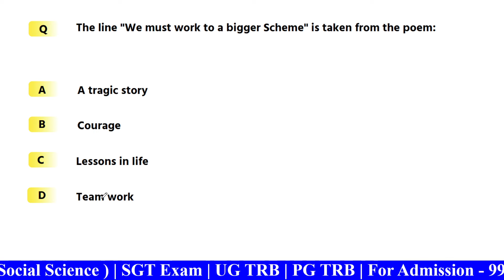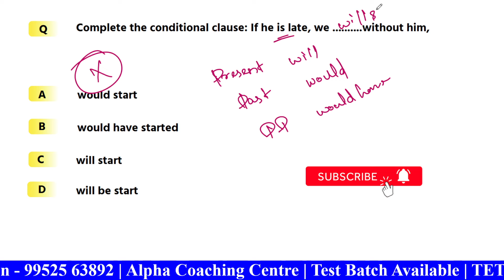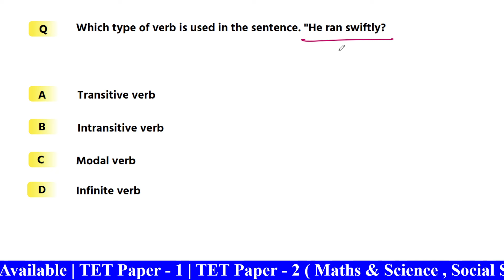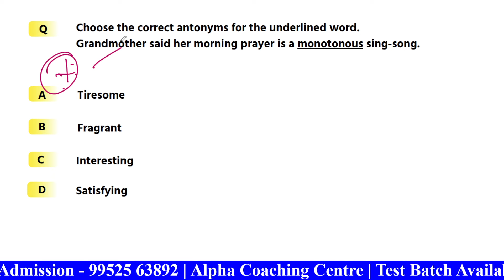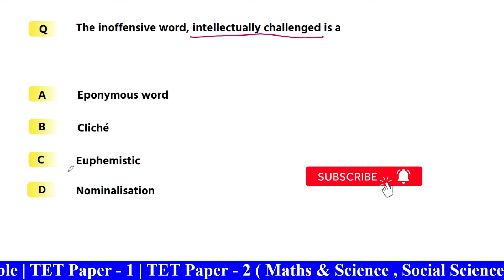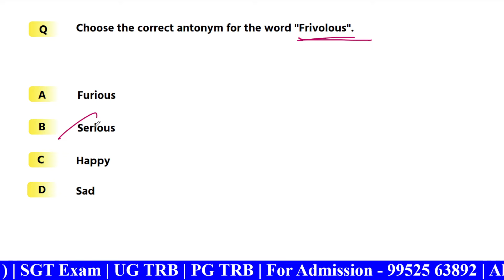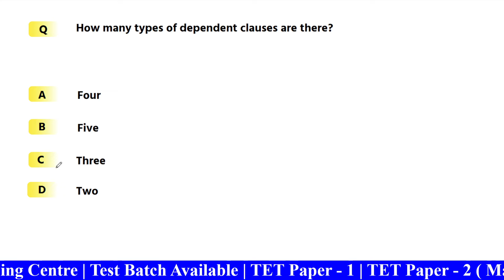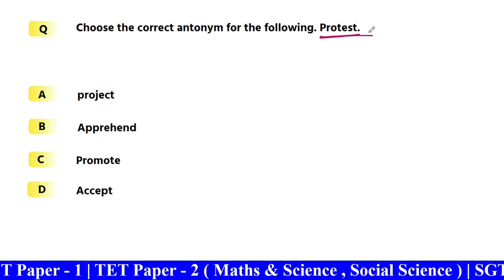SGT Exam English | Concept Therincha Roba Mari Revison Pandalam | Most Important English Questions